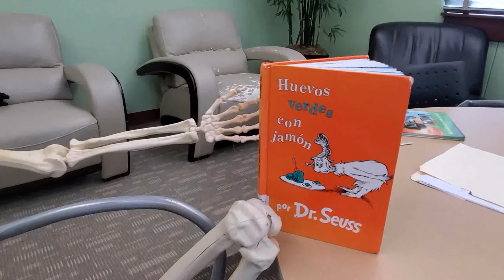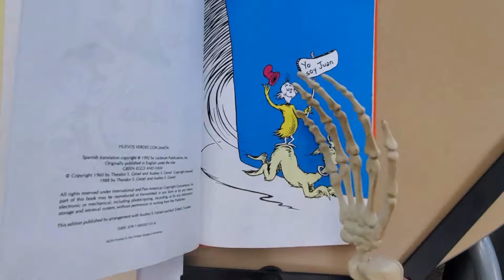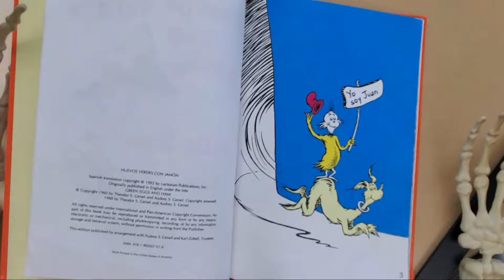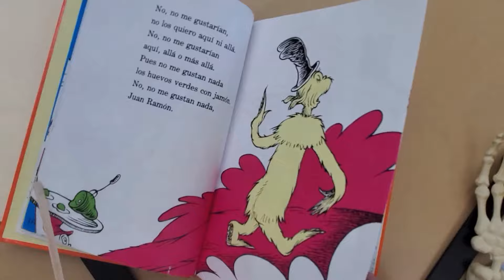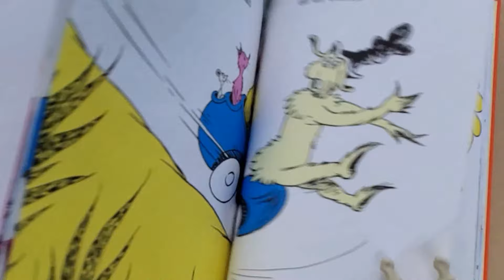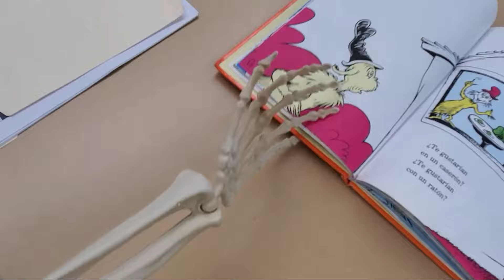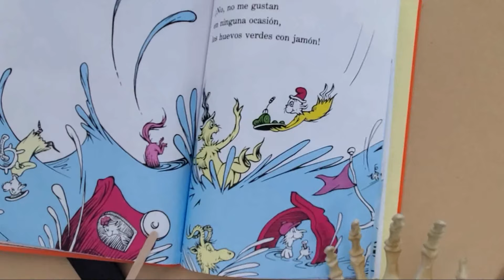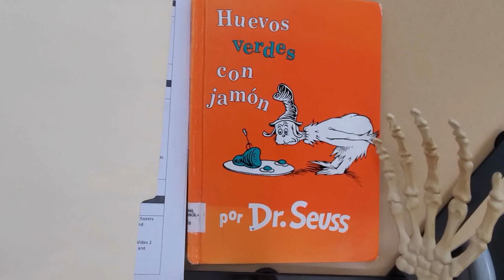Juevos Verdes Con Jamon featuring Dylan the Skeleton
Dylan the Skeleton enjoys reading in Spanish